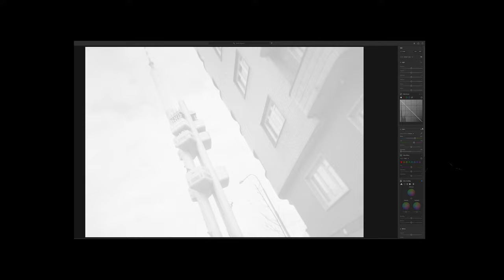JAK SI DOMA (NE)VYVOLAT FILM | Petr Lexa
📷 Koncem října jsem sáhnul po prvním laciným analogu, co jsem našel. Přišlo mi to jako fajn způsob, jak se podívat na svět kolem sebe zase trochu jiným okem a načerpat novou inspiraci. Užívám si to napětí, kdy člověk vlastně už ani neví, co od začátku filmu nafotil a v mým případě i jestli o nějaký fotky nepřijde. Dal jsem si totiž podmínku, že se chci naučit ten film i sám vyvolat a skenovat 🎞️ Nezachránil jsem úplně všechno a kvalita taky není bůhvíjaká, ale to mě na tom právě baví 😊 Tak uvidíme, co přinese prosinec ✌️